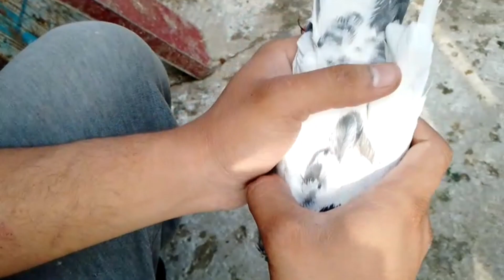Ali Wala/Breeder pair/Bird's planeT